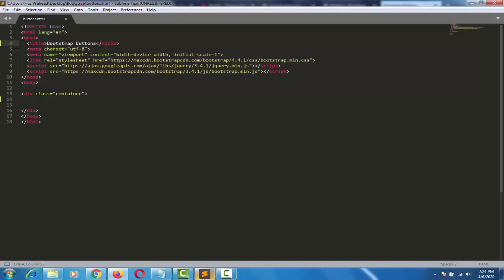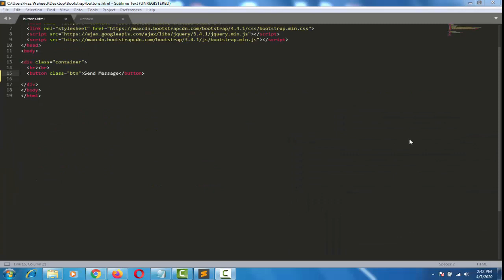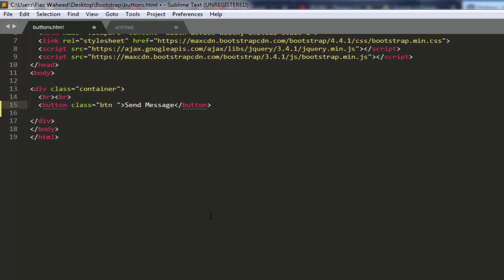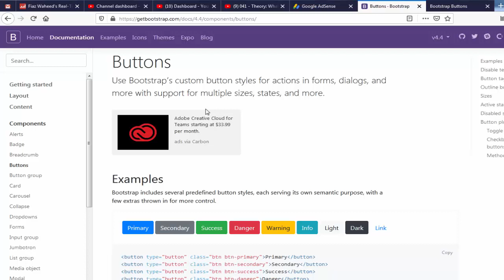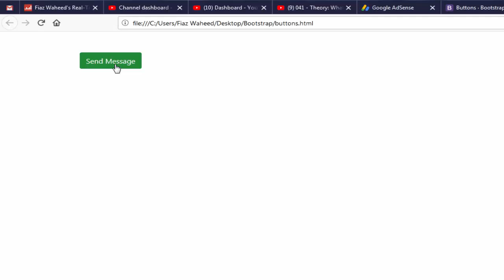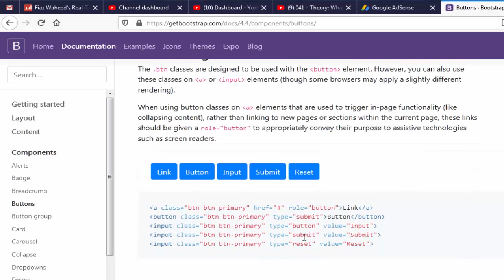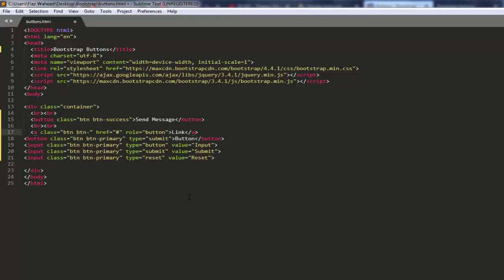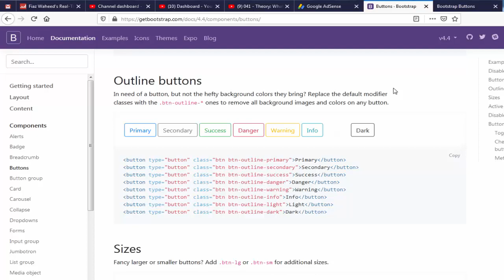Buttons in Bootstrap,Lec-24|Bootstrap 4 tutorials for beginners in Urdu/Hindi